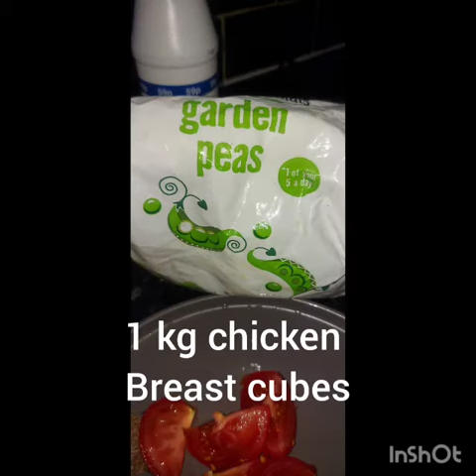chicken pea pulao